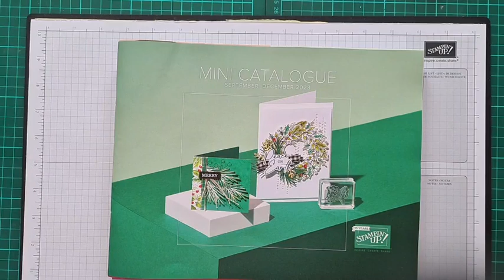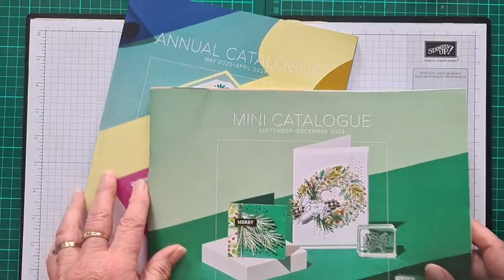Stampin' Up! Artistic Dies, Calendar...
I was inspired by Angela Meiritz-Reid from Stamping Beauty NZ..